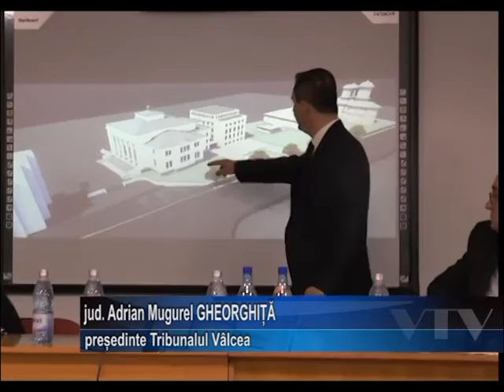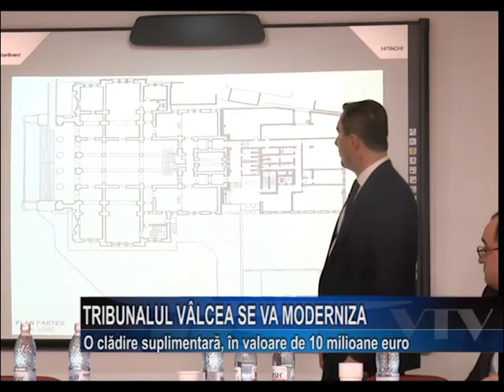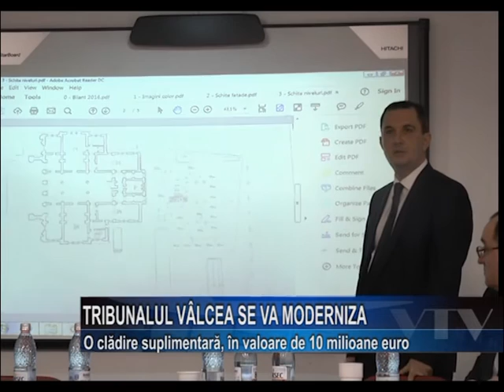TRIBUNALUL VALCEA SE VA MODERNIZA